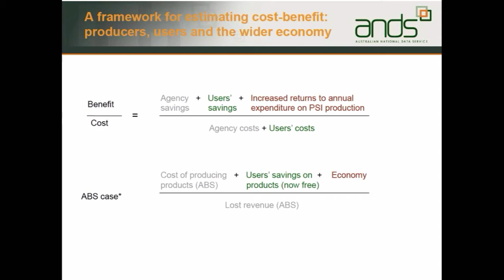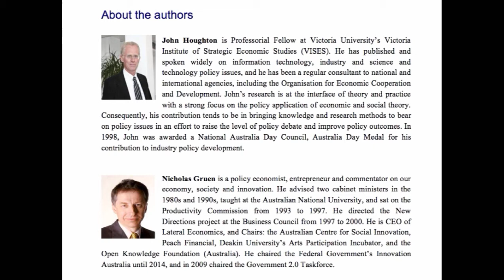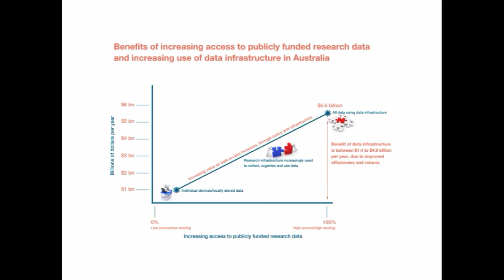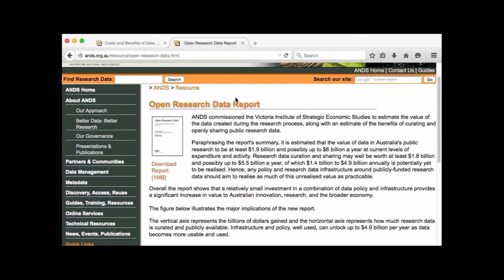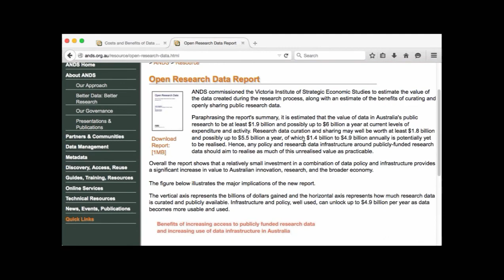Costs and Benefits of Data Provision - John Houghton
In 2011, ANDS commissioned a study to examine the costs and benefits of public sector organisations making their Public Sector Information (PSI) data freely available. The study was undertaken by Prof John Houghton, a prominent economist and researcher in the 'open access' field. It involved a number of public sector agencies, each suggesting different benefit:cost ratios. Overall, the study demonstrated that the benefits of making PSI data freely available far outweigh any costs, by some considerable margins.

In late 2014, ANDS commissioned a follow-up report to estimate the total public spend on research, the value of the data created and analysed during the research process, and evaluate the benefits of curating and openly sharing public research data.

This webinar explores the findings of these two reports.